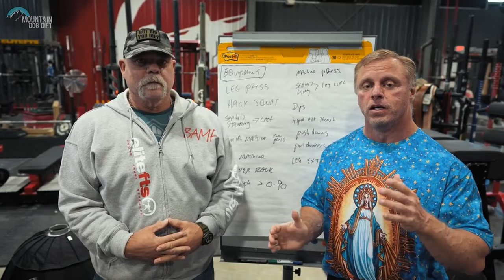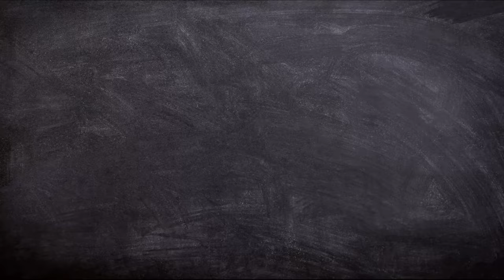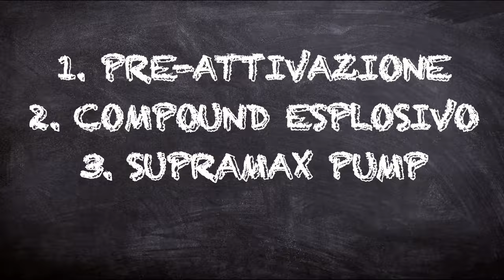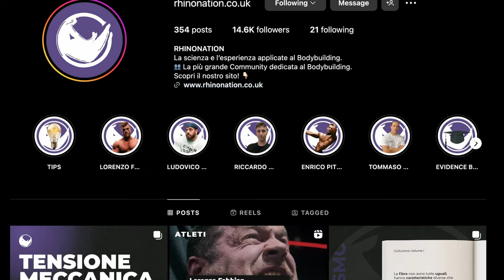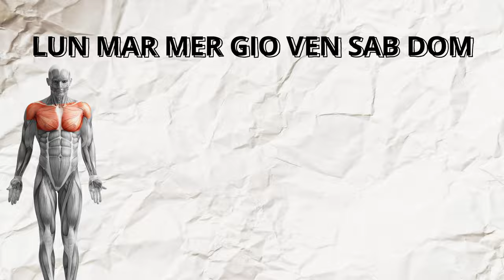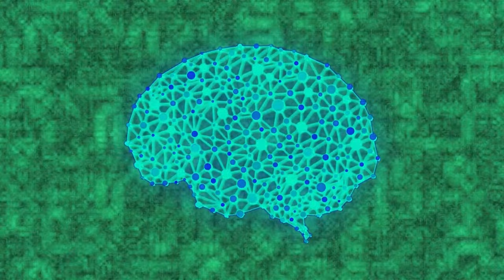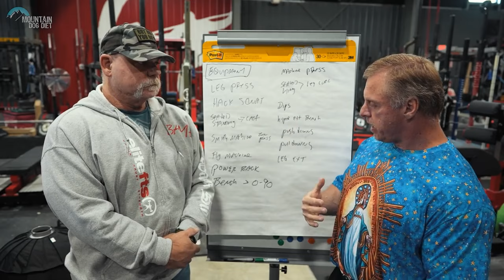Questo è il Mountain Dog Training!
RHINO15

LINK UTILI

Come contattarci?!